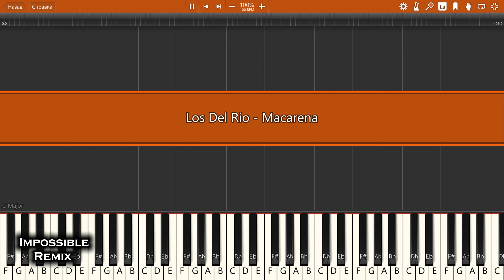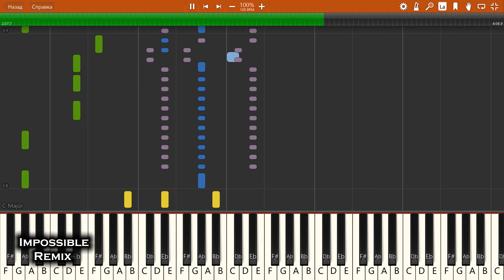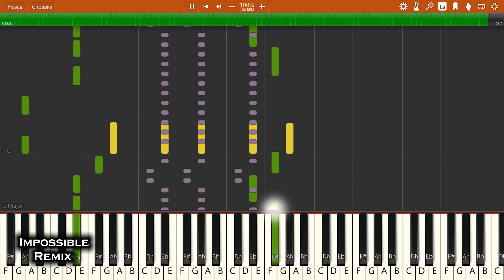IMPOSSIBLE REMIX - Los Del Rio - Macarena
Los Del Rio - Macarena - IMPOSSIBLE PIANO REMIX